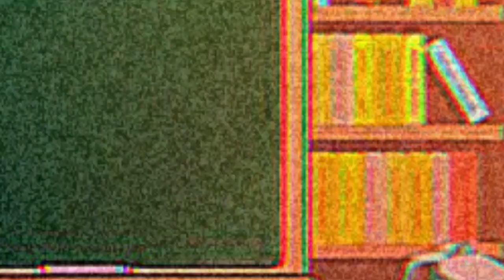Chapter 2: victim || Gacharonpa: Life,hope and despair || Gacha Club💫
another dead body!!?? it's...NARA TATSUKI??! THE ULTIMATE MAKE UP ARTIST!? she's dead now...hope she rest in peace...but she died in umeko's lab...so is she killed her?! Well we don't know yet 🤷‍♀️